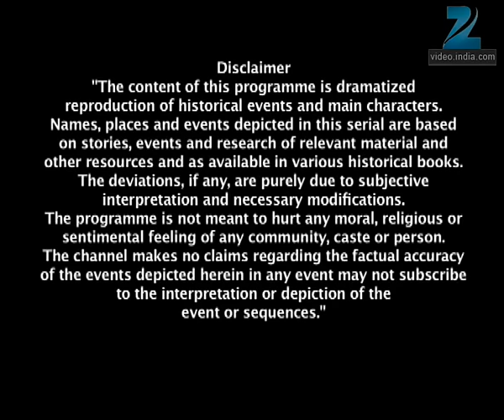Kashi ने दिए Jhansi के लिए अपने प्राण | Jhansi Ki Rani | Full Ep - 457 | Zee TV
In the palace, Kashi succumbs to her injuries but before breathing her  last, she apologises to Laxmibai for failing to protect the Orchha exit.  Laxmibai vows to Rao Dulajo that she will seek vengeance from him for  Kashi's death. Just then, Ghaus Khan fires at the British camp but Hugh  Rose manages to remain unscathed. Laxmibai tries to fire the cannon but  it does not work! Raghunath informs Laxmibai that all the cannons were  rendered useless! Laxmibai asks Ghaus Khan to repair them. Meanwhile,  Rao Dulajo suggests to Hugh Rose to hide in a mausoleum with his men.  The British continue to fire at Laxmibai's men from there but Laxmibai's  soldiers watch helplessly. Ghaus Khan vows to fight till his death.  Karma says that the only way is to attack the British from behind the  mausoleum. On the other hand, Moropant leaves for the city despite  Chimnabai asking him not to, so he replies that he would be glad to  sacrifice his life for his motherland. Just then, she goes into labour.  At the same time, Laxmibai is shocked to see Ghaus Khan barge alone  towards the British with a cannon!